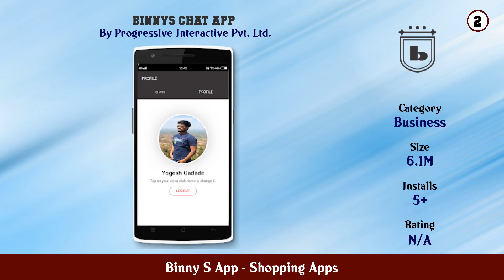Top 10 Binny S App Android Apps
In this video we have listed Top Binny S App Android Apps. This video is for information and reference purpose only.